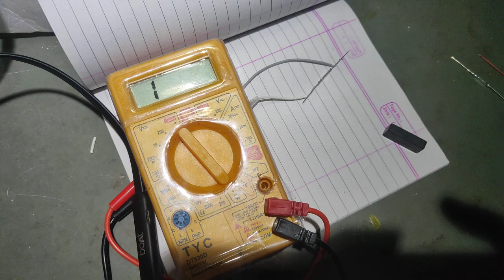Reed switch sensor testing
Magnetic effects sensor